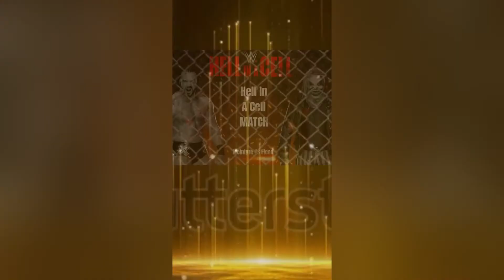Slammy Awards Presented By D2C 🏆 (Part.3)